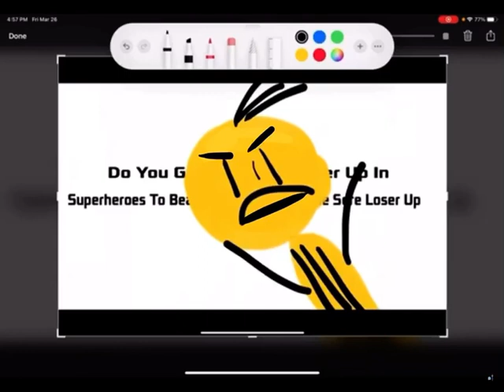There! (The sequel)